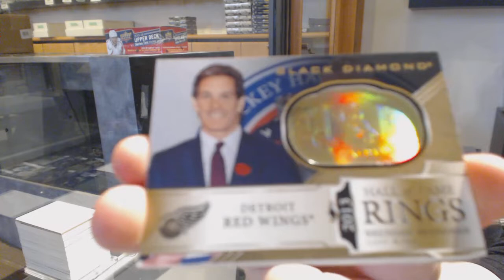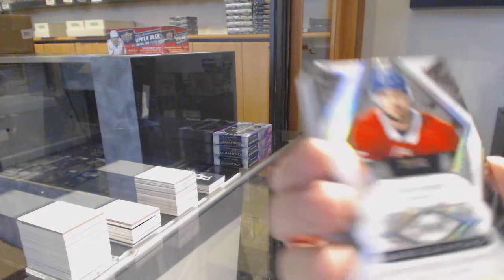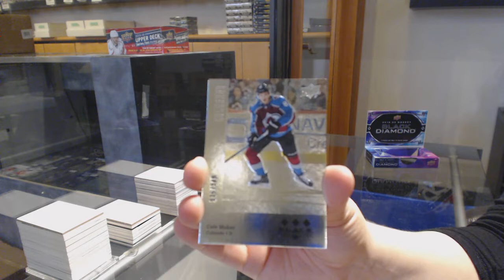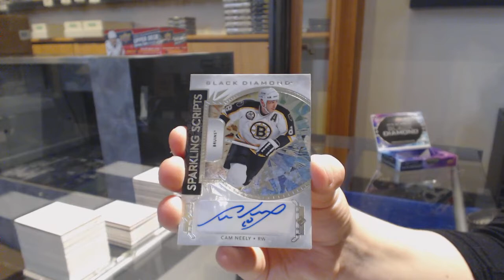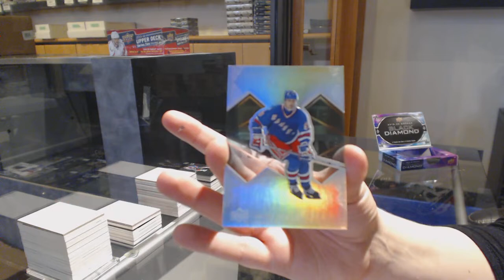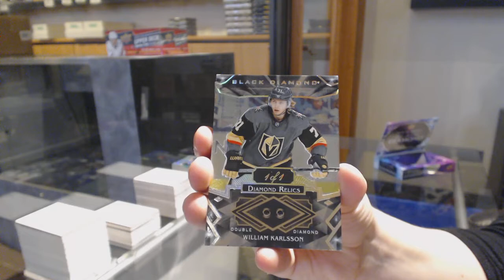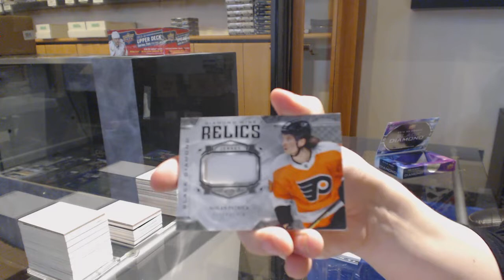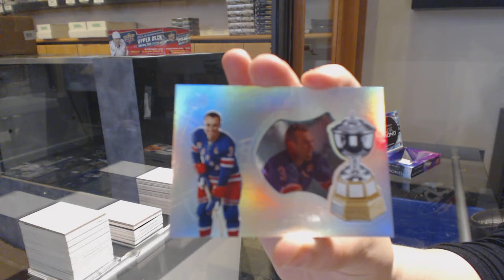19-20 Upper Deck Black Diamond Hockey 5 Box Case Break - C&C GB #11,316